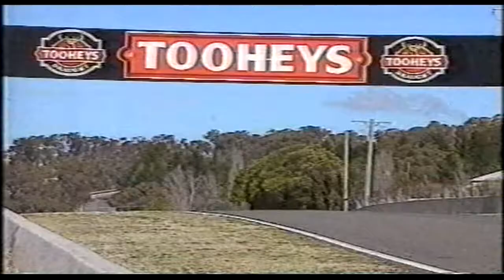24-Ch7 Sportsworld: Tooheys $10,000 Hot August Lap Shootout Mount Panorama Bathurst Review 94'..